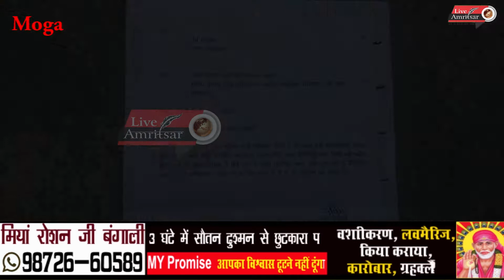एक नशा तस्करी करने वाली महिला के घर को किया सील।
Amandeep Kaur